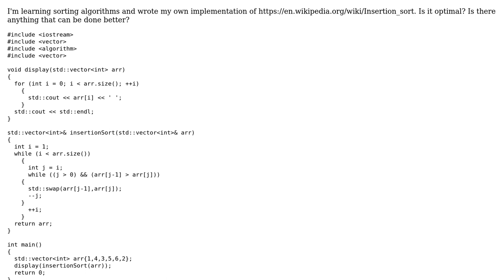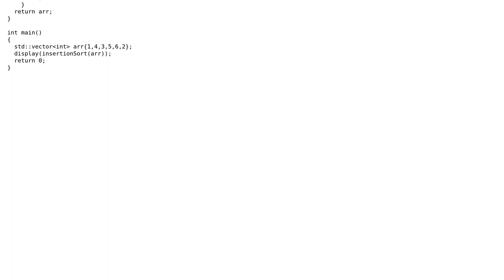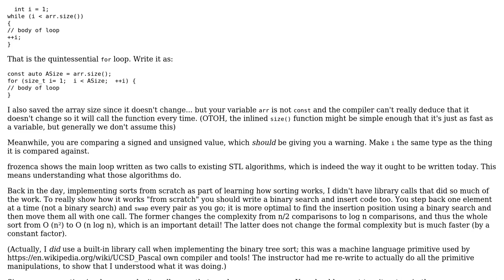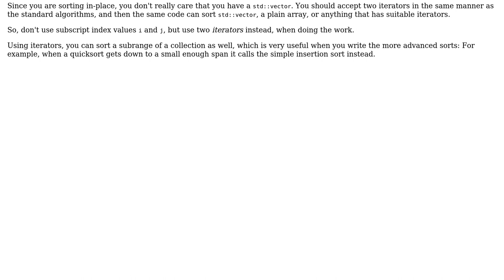Code Review: Is my Insertion Sort optimal? (2 Solutions!!)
Code Review: Is my Insertion Sort optimal?

With thanks & praise to God, and with thanks to the many people who have made this project possible! | Content (except music & images) licensed under CC BY-SA | Music | Images & others | With thanks to user JDlugosz user Hasek user frozenca and the Stack Exchange Network Trademarks are property of their respective owners. You are responsible for your own actions.